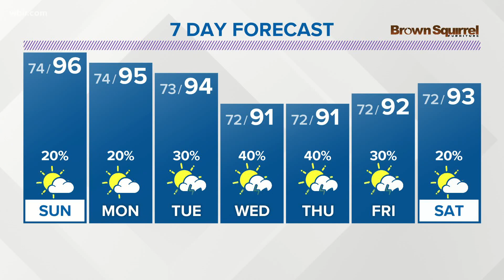Weather for the Web: July 18 evening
Here's your forecast for the evening of July 18!